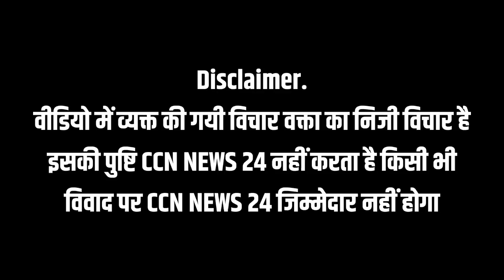Breaking News: Delhi के Sultanpuri इलाके में देर रात झुग्गियों में भीषण आग लग गयी | Fire | Latest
राजधानी दिल्ली के पुट कला गांव में डेढ़ सौ से 200 झुग्गियों में लगी भीषण आग बताया जा रहा है की आग लगने का कारण अभी पता नहीं चला है दमकल की गाड़ियां लगभग 30 गाड़ियां अभी मौके पर मौजूद है और साथ ही फायर सर्विस की तरफ से एक शायर रोबोट भी मंगाया गया है जो कि आग बुझाने में कार्य कर रहा है आग आग लगने का टाइम 11:40 बताया जा रहा है और इस वक्त 4:21 बजे लगभग 30 गाड़ियां फायर की मौके पर मौजूद है।

ccnnews24.in

breaking news,
ब्रेकिंग न्यूज़ आज की ताजा खबर,